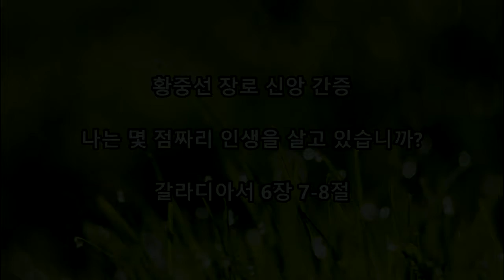황중선장로님 - 신앙간증 군생활 그리고 구별된 삶 - 새벽이슬교회 20170212